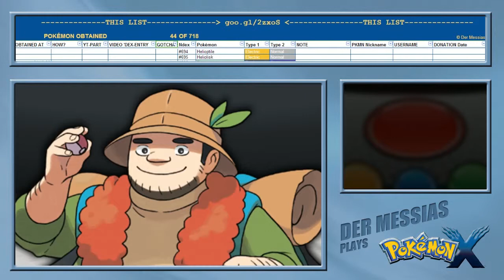Pokémon X & Y: Gotta Catch 'Em All - Getting All 718 • Part 15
Pokémon obtained in this episode: None (Cyllage City Gym)

„I wanna be the very best / Like no one ever was / To catch them is my real test / To train them is my cause" -- The title of this show basically explains it: I want to try to catch every Pokémon in the series to have a full Pokédex in one Pokémon X-cartridge without cheating, glitching and as far as possible, by catching/evolving them myself.

Q: But wait... not all the Pokémon are in Pokémon X -- so how are you gonna catch them?
A: Over the course of this show I will go through the series and catch most of the Pokémon that aren't in Pokémon X (or aren't obtainable in a single playthrough) in other iterations of the game. Pokémon Y, Pokémon Black & White (1 and 2), Pokémon HeartGold & SoulSilver, and so on. Other Pokémon I will almost definitely have to trade for. But the main goal is to get ALL the Pokémon to the original safegame of Pokémon X.

- don't miss it!